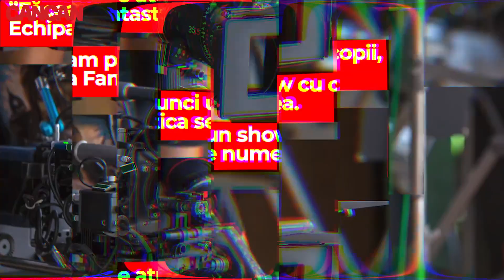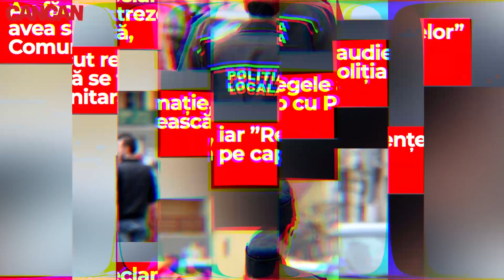Dan Negru a primit de ziua lui un cal!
Povestea e fabuloasă și îi aparține lui Dan Negru, celebrul prezentator de la Kanal D. S-a întâmplat de ziua lui, când copiii de la o emisiune pe care ”Regele audiențelor” o prezenta i-au făcut cadoul. La poartă i l-au adus și, ce să vezi: un cal adevărat, cu fundiță roșie la gât, pe care scria ”La mulți ani, Dan Negru”!

Ce s-a întâmplat apoi? Cât a avut de tras cu vecinii, cu Protecția Animalelor? Cum l-au ”lucrat”, de fapt, Florin Piersic și Titus Munteanu? Vorbele curg în cascadă, pentru că sunt spuse, în exclusivitate pentru CANCAN.RO, chiar de către sărbătorit!